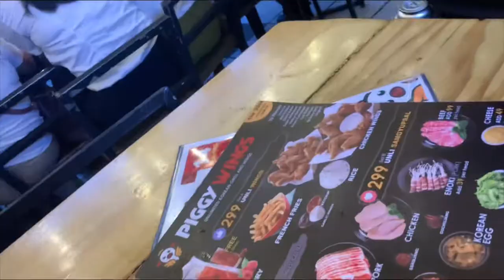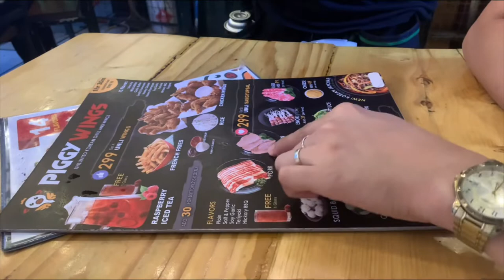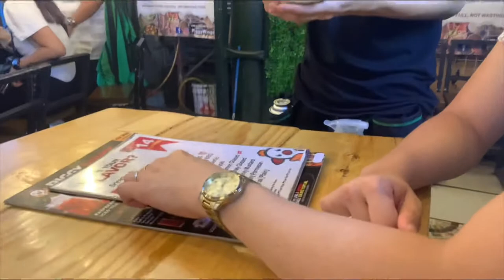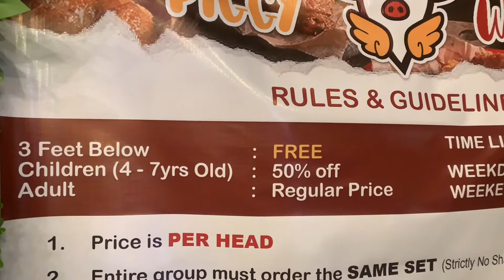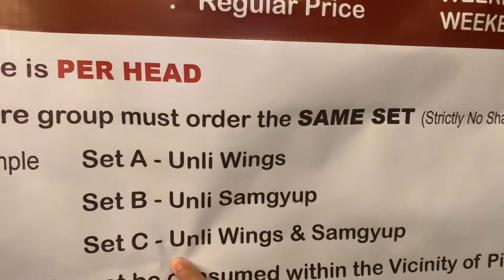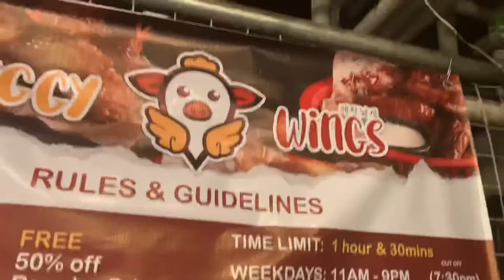PIGGY WINGS || UNLI CHICKEN WINGS || UNLI SAMGYUP || MURA NA SULIT PA || JHUMPPONG ABALO